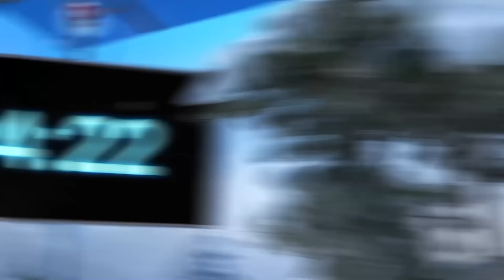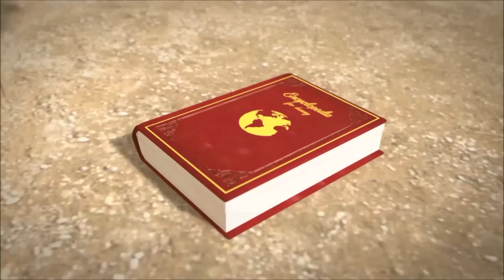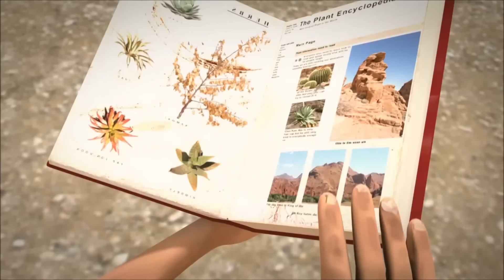Oko und Lele 🦎 Winterspiele ⚡ CGI Animierte Kurzfilme ⚡ Lustige Cartoons